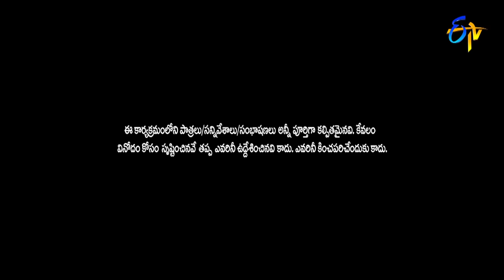Sudigaali Sudheer All in One May Month Performances | Extra Jabardasth | ETV Telugu